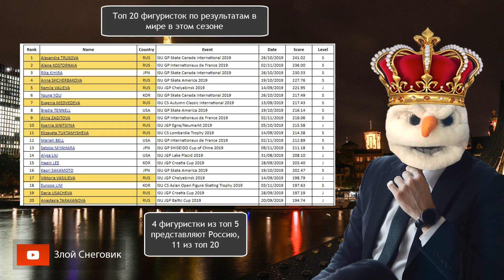ПОЧЕМУ ВСЕ ПРОПАДЕТ - Квоты и ПОЗОР ЖЕНСКОГО ФИГУРНОГО КАТАНИЯ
... После этапа гран-при России по фигурному катанию Rostelecom Cup 2019 снова стало очевидно, насколько все грустно будет в женском катании в будущем. На данный момент в России есть минимум шесть фигуристок, выступающих по взрослым, которые могут показывать высокие результаты. Дальше их будет только больше, а количество квот на страну будет оставаться неизменным.